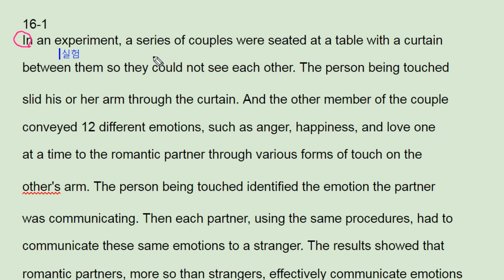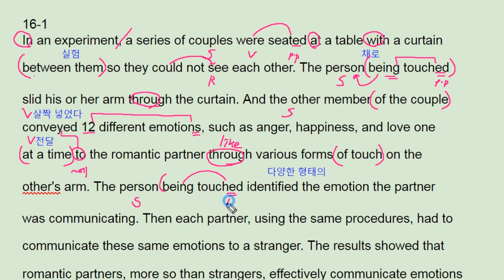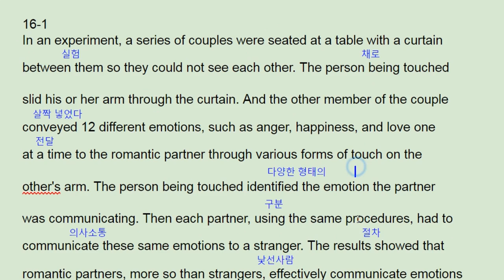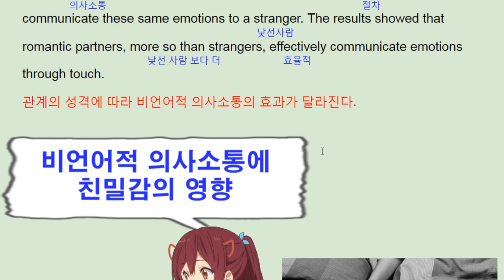리딩파워 속독속해 ebs 16 1번 convey emotion - 번개콩